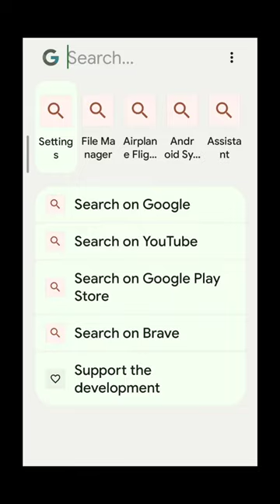The Must-Have Tool for Power Android Users : Pixel Search 🔥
The Must-Have Tool for Power Android Users 🔥

Tired of endless scrolling and menu diving? Wish you could find anything on your Android device in a flash? Then buckle up, tech explorers, because we're about to introduce you to a game-changing app that'll redefine your mobile experience: Pixel Search!

Imagine this:
👉Instantly unearthing hidden settings you never knew existed.
👉Discovering forgotten apps buried deep within folders.
👉Tracking down specific files with laser-like precision.
👉Effortlessly navigating complex menus with a single tap.

Pixel Search makes it all possible! This revolutionary app lets you search your entire Android device by visually identifying elements on your screen. No more typing in keywords or remembering obscure app names. Just point your finger at what you're looking for, and Pixel Search will instantly whisk you there.

Here's a glimpse of what you can expect in the video:
👉A stunning visual breakdown of the Pixel Search interface, showcasing its intuitive design and powerful features.
👉Live demonstrations of how to use Pixel Search for various tasks, from finding buried settings to unearthing hidden apps.
👉Comparisons with traditional search methods highlighting Pixel Search's clear advantages in speed, accuracy, and ease of use.

But Pixel Search isn't just about saving time – it's about unlocking the full potential of your Android device. With this app in your arsenal, you'll be able to:
👉Become a power user: Navigate your phone like a pro, even if you're a tech newbie.
👉Boost your productivity: Get things done faster and with less frustration.
👉Discover hidden gems: Unearth forgotten apps and features you never knew you had.
👉Personalize your experience: Customize Pixel Search to fit your unique needs and preferences.

So, ditch the endless scrolling and embrace the power of pixel precision! Watch this video and see how Pixel Search can transform your Android experience from tedious to effortlessly awesome.

RECOMMENDED VIDEOS